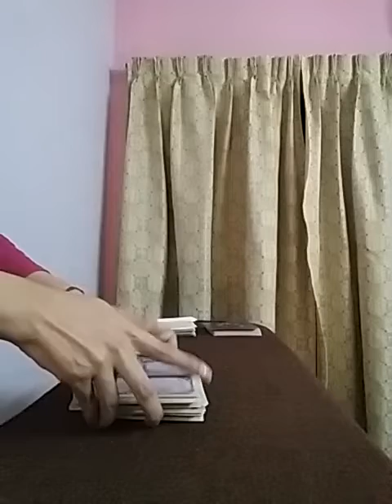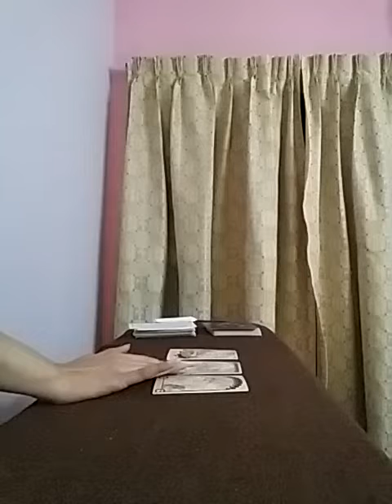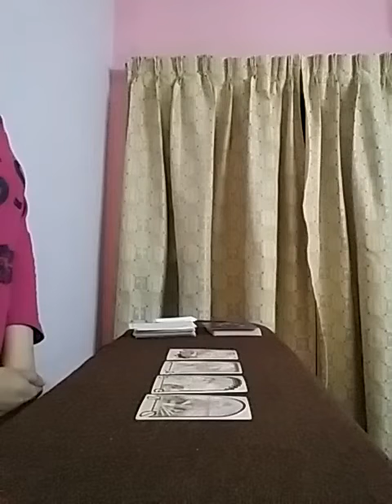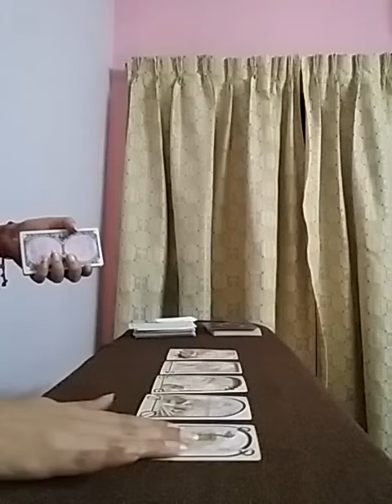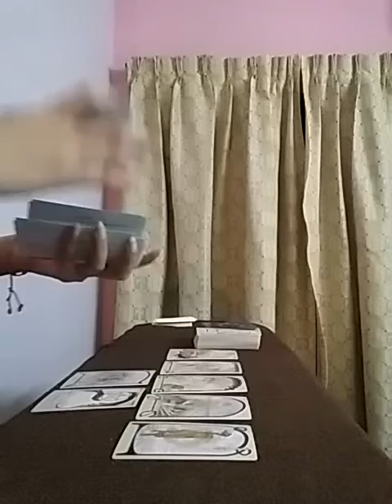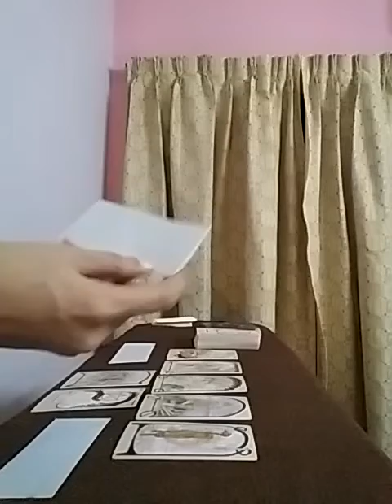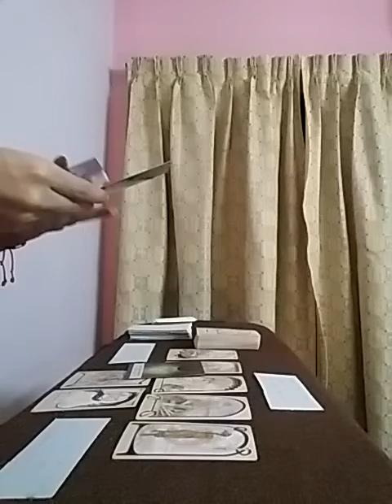CAPRICORN ~ 😍 His intentions are genuine You are not ready to trust 🤔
Services i offer :

1- 1 question reading - 35 USD

2- 2 question reading - 55 USD

3- 3 question reading - 70 USD

4- 5 question reading - 100 USD

5- Love n Relationships - 100 USD

6- 15 Minutes customized *SPIRITUALLY CHARGED* affirmations that give 100% RESULTS  - 100 USD

7- Consultation and step by step guidance to MANIFEST your Dream Desire and Goal.

8- Unique Scripting technique to manifest your desire - 80 USD

9- Protection from bad influences and energies - 60 USD

10- Removal of Black Magic - 100 USD

12- Dream Interpretation - 40 USD

13- Spiritually Charged Affirmations + Unique Scripting Technique - 150 USD

14- Money rituals - 60 usd

15- Love Rituals - 100 usd

16- Subliminals - 100 usd

17- Consultation along with 1 manifestation technique - 100 usd

18- Angel guidance - 40 usd

19- 5 Minutes Guided Meditation - 50 usd

20- 5 Minutes Affirmations - 50 usd